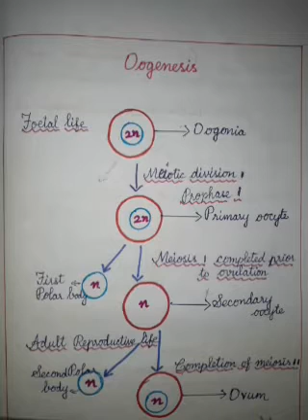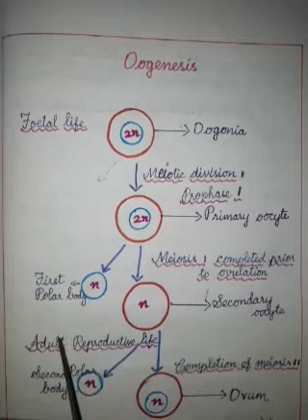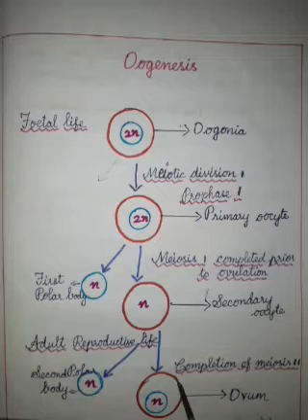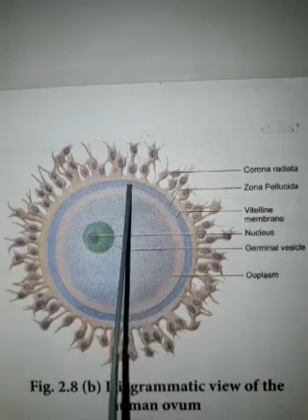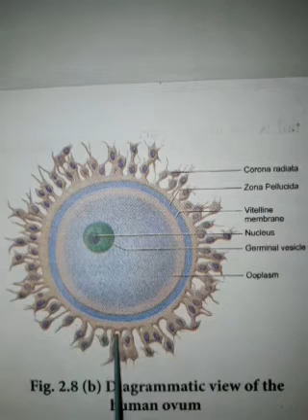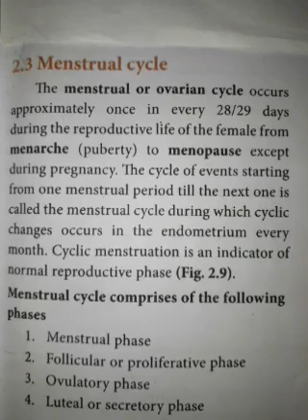12std Bio Zoology Chapter. 2 Human Reproduction Part. 9( Oogenesis contd)